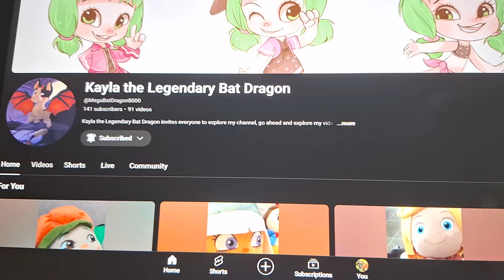Shoutout to 3 Subscribers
For
and @Kingofrobloxwtvs2025